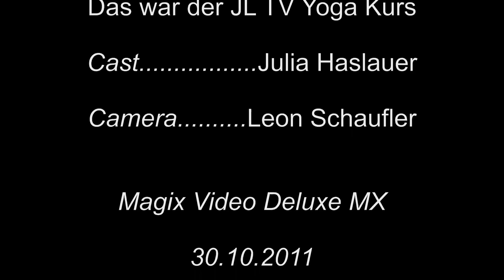JL Pictures: JL TV Yoga [Ausgabe 1]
Freshbeatz FM und JL Pictures präsentieren die erste Ausgabe des JL TV Yogakurses!